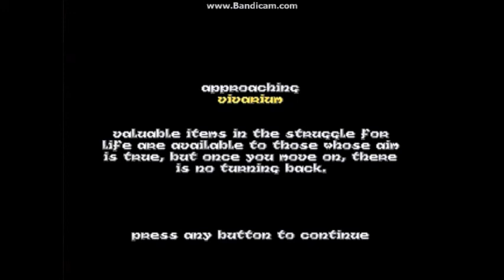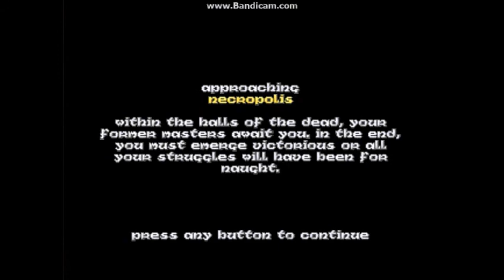Hexen Beyond Heretic Walkthrough Part 23